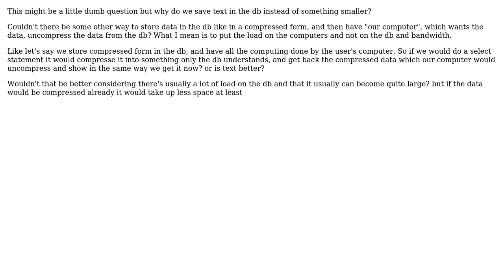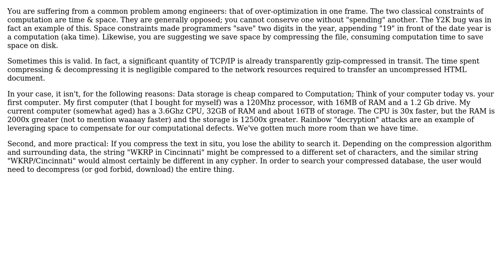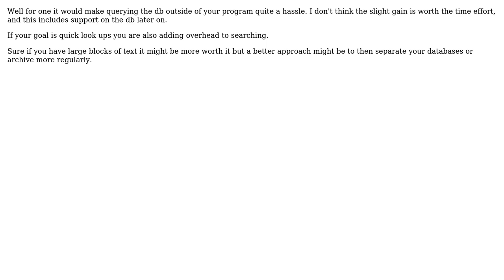Software Engineering: Why does databases use text? (3 Solutions!!)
Software Engineering: Why does databases use text?

With thanks & praise to God, and with thanks to the many people who have made this project possible! | Content (except music & images) licensed under CC BY-SA | Music | Images & others | With thanks to user paparazzo user nicV user Michael Blackburn user Joe and the Stack Exchange Network Trademarks are property of their respective owners. You are responsible for your own actions.